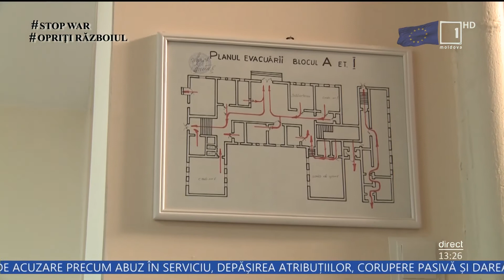Cum să reacţioneze în situaţii excepţionale, au învăţat elevii direct de la pompieri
Au învăţat direct de la pompieri cum să reacționeze corect în caz de incendiu şi cutremur, despre riscul jocului cu focul, dar și despre imprudența la utilizarea surselor de aprindere. Vorbim despre elevii Liceului "Alexandru Ioan Cuza" din capitală, care au participat la o lecţie de protecţie civilă desfăşurată de angajaţii IGSU cu scopul promovării bazelor securității vieții și pregătirii tinerii generații în domeniul reacționării corecte în situații excepționale.